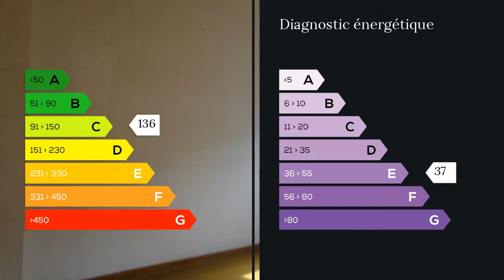A vendre - Appartement - Marseille 3eme (13003) - 3 pièces - 65m²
Votre conseiller(ére) indépendant, Jean Michel BARRALIS à votre écoute au 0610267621 vous propose, Agent commercial indépendant du réseau national clairimmo Maxihome N° RSAC : 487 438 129 T3 fonctionnel de 68m² situé dans une RÉSIDENCE STANDING Le MARCEAU Non loin des docks du quartier Joliette dans le 3ème. Cette résidence est inscrite au patrimoine architectural de Marseille. Proche de l'hôpital Européen, cet appartement traversant est situé en 6ème et avant dernier étage dans un secteur calme et peu passant. Sa situation géographique lui confère l'absence de vis-à-vis ainsi qu'une luminosité appréciable. Le métro et les commerces de proximité se trouve à quelques pas. Le séjour s'ouvre vers l'EST sur une terrasse qui peut permettre une extension de la pièce tout en conservant un extérieur avec accès direct sur la loggia de la cuisine. 2 chambres coté Ouest - SdB et WC séparé. Charges comprenant chauffage et production eaux chaudes et froides - Gardien et autres prestations communes. Quelques travaux de rafraichissements ou de rénovation à prévoir.Prix FAI : 149.000 eurosUROSTEL.06.10.26.76.21